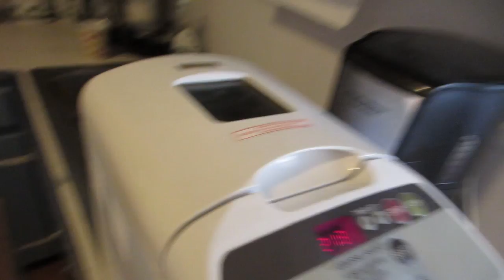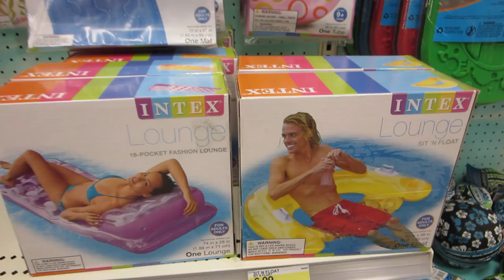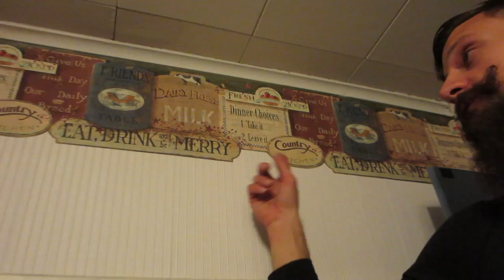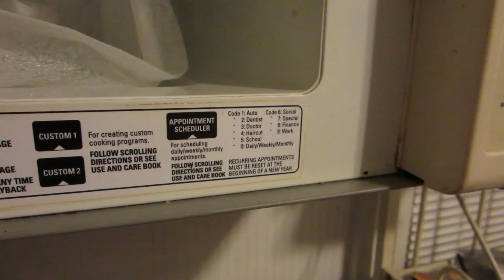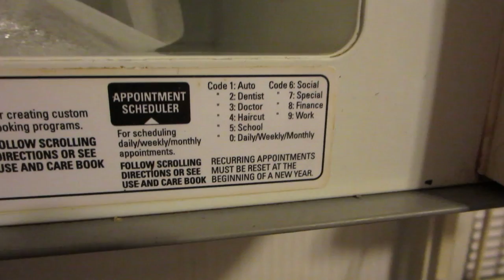You Look Creepy Up There!!! (3.7.14)